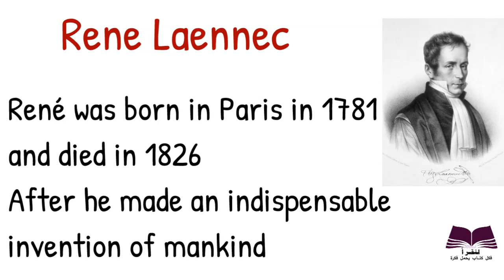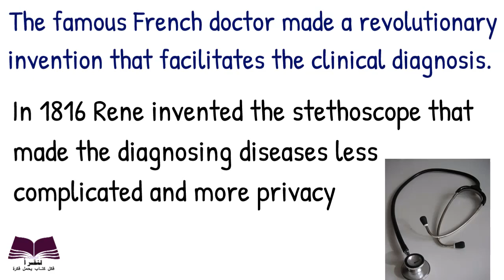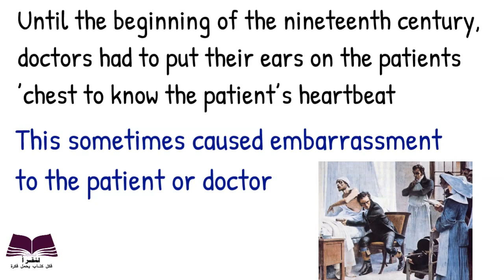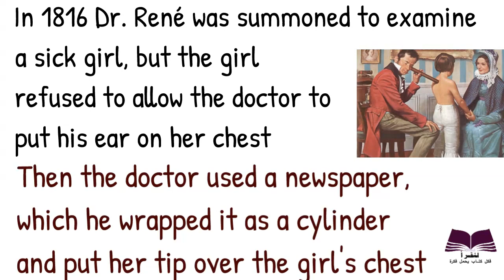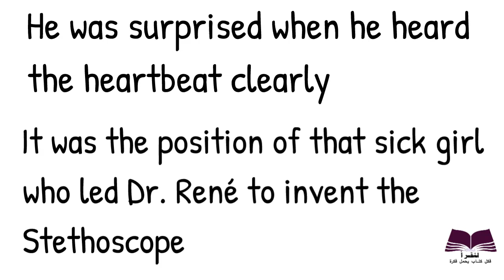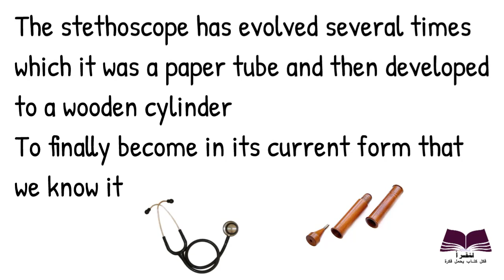3- knowledge Enrichment - The shy doctor and Stethoscope - René Laennec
knowledge Enrichment
 The shy doctor who invented Stethoscope
René Laennec
documentary